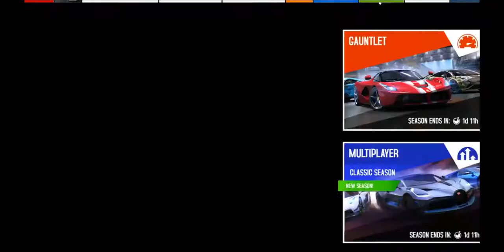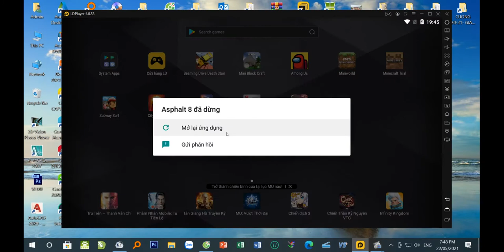ĐUA XE ASPHALT8 35